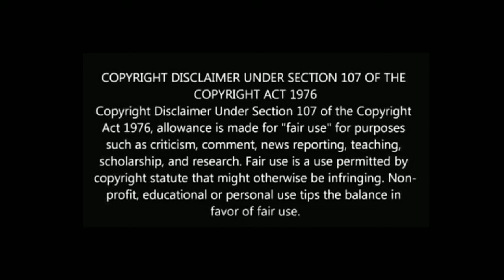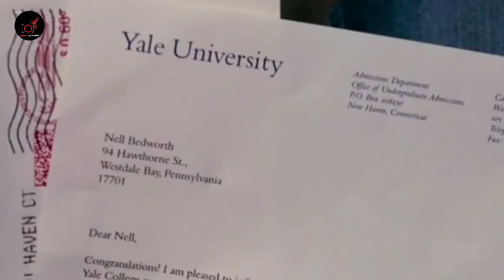It's boy girl thing movie exlained in Hindi